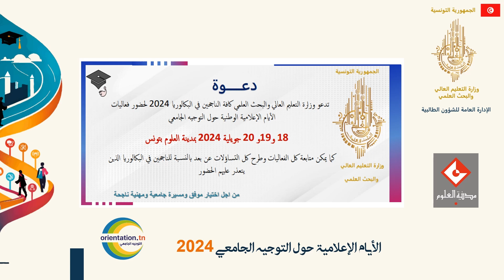الأيام الإعلامية الوطنية حول التوجيه الجامعي أيام 18و19و20 جويلية 2024 بمدينة العلوم بتونس